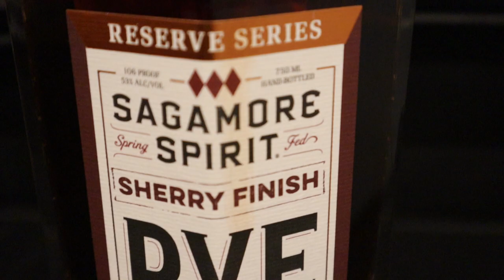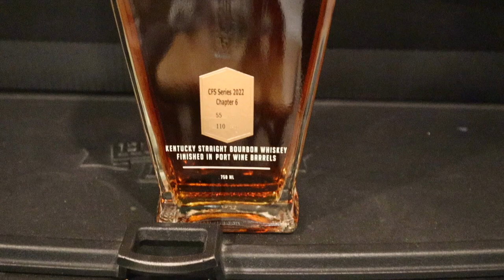Midwinter Nights Dram Act 10 2022. Has it gone downhill?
Tonight we review MWND MidWinter Nights Dram Act 10 2022 review and compare it to Sagamore Sherry Finish as well as Angels Envy Cask Strength store pick
2 oz glass sample bottles with labels and funnels (24)